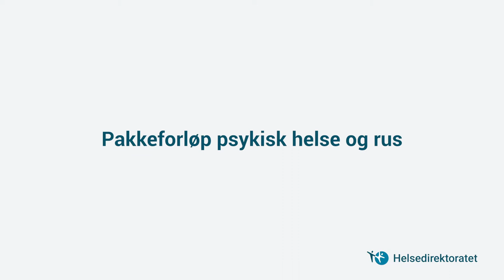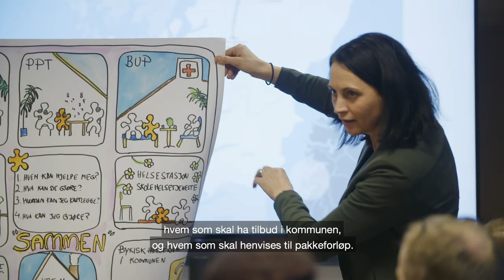Samarbeid og samhandling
Samhandling mellom brukere, fastleger, kommune og spesialisthelsetjeneste er viktig for å lykkes med pakkeforløp for psykisk helse og rus. Her forteller Tommy Sjåfjell fra A-larm, Karin Wang Holmen fra Helse Nord-Trøndelag, Ester Marie Espeset fra Helse Fonna, Kåre Rønnes fra Trondheim kommune og Katarina krokeborg fra Sykehuset i Vestfold om sine erfaringer.

Filmen er laget av AVIA PRODUKSJON på oppdrag fra Helsedirektoratet.